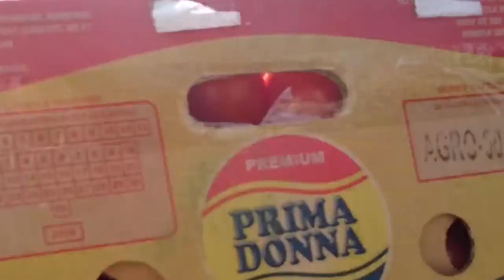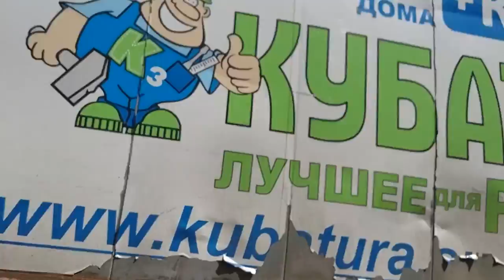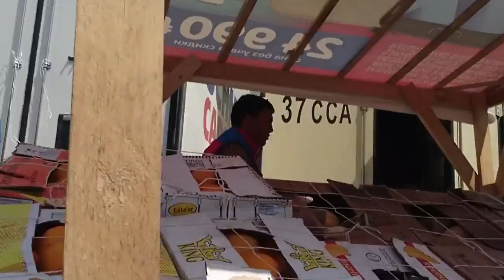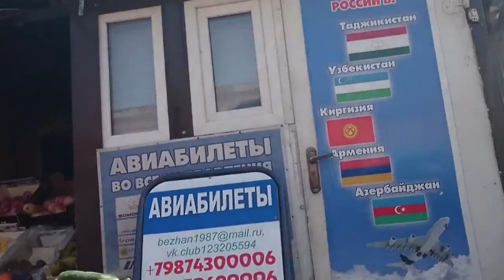Рынок на Олимпийской, 02.07.2017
Рынок на Олимпийской, 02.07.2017 Samara . Самарская "овощебаза".
Скрытая съемка. Просто нес в руке телефон и снимал. Без комментариев.